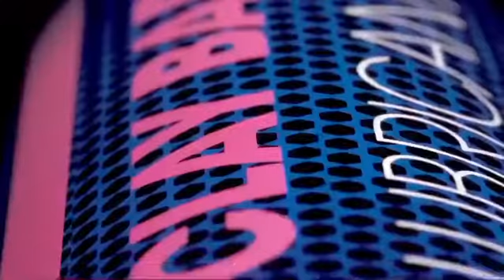Tonyin car care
tonyingraphenewax